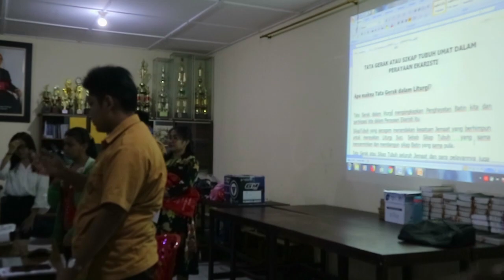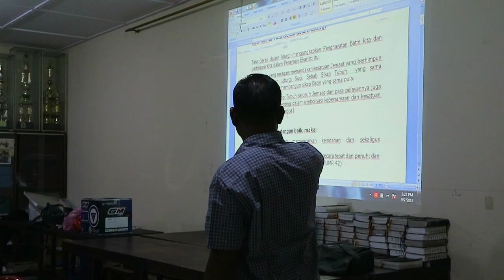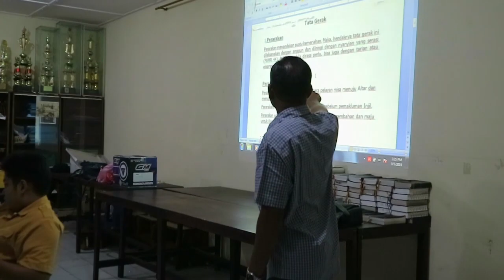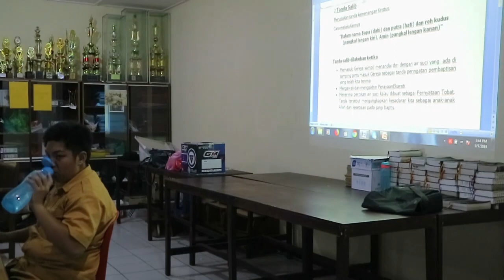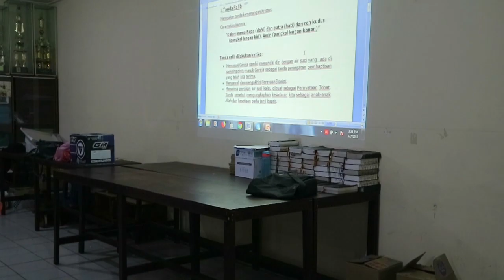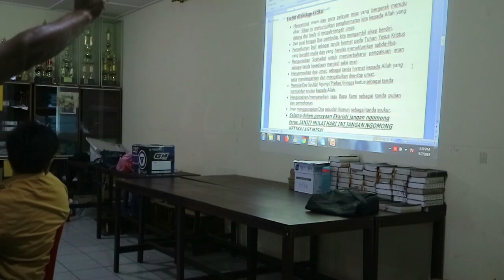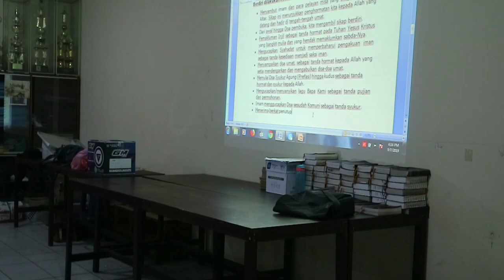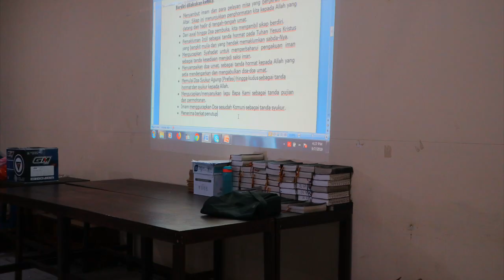Pembekalan Tata Gerak Liturgi Oleh Pastor Paroki Pada Misdinar Paroki Gembala Baik 07 Sept 2019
Pembekalan Tata Gerak Liturgi Oleh Pastor Paroki P. Leonard Paskalis Nojo, OFMCap Pada Misdinar Paroki Gembala Baik 07 Sept 2019

Cameramen : George Marcello